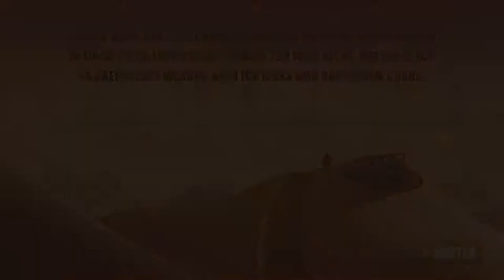Zombie Hill Race [Switch] Mit Full Speed durchs Land der Zombies